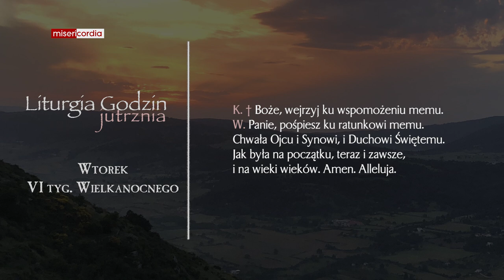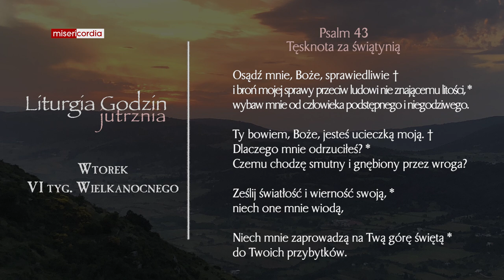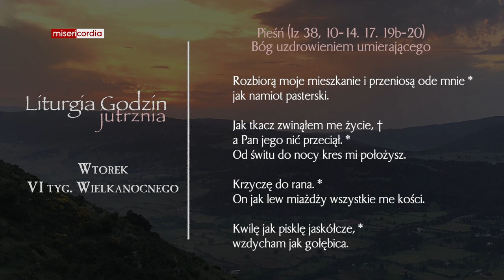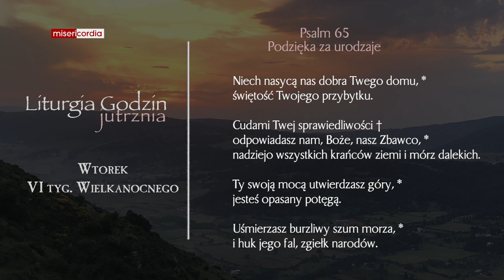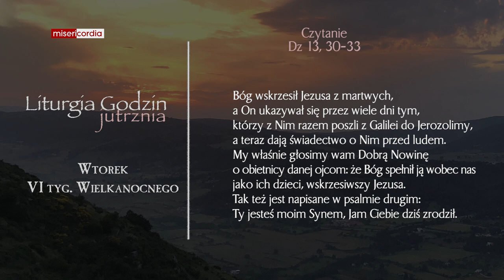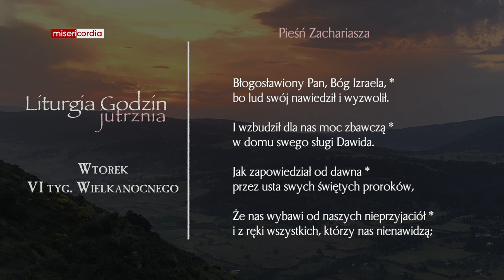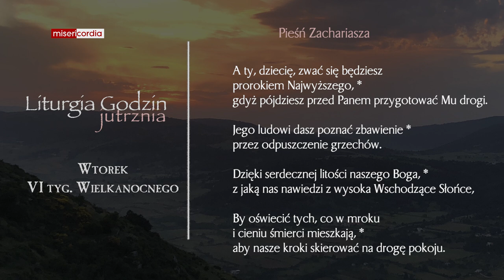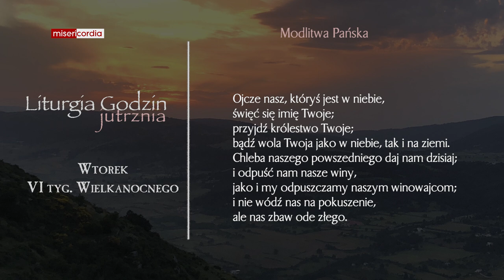Liturgia Godzin | Jutrznia | Wtorek, VI tyg. Wielkanocnego